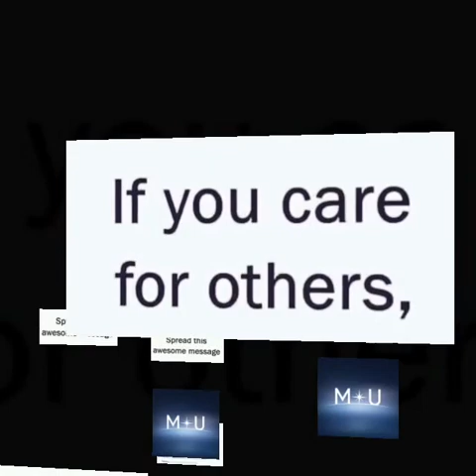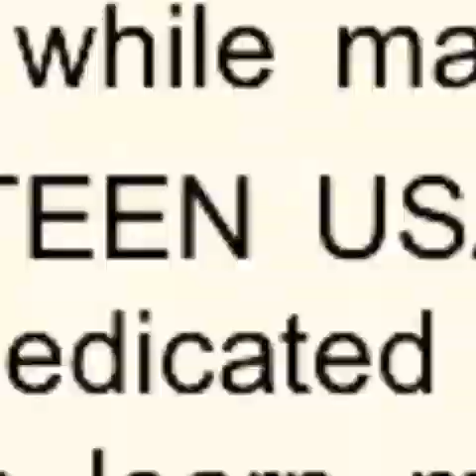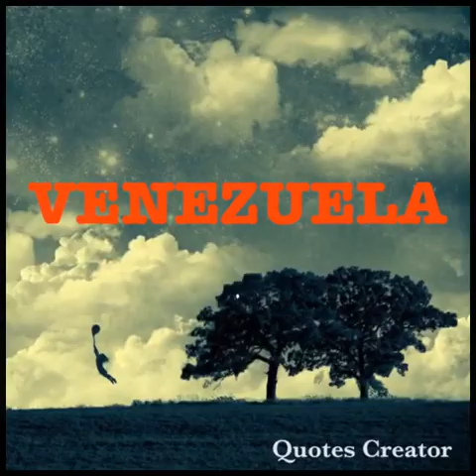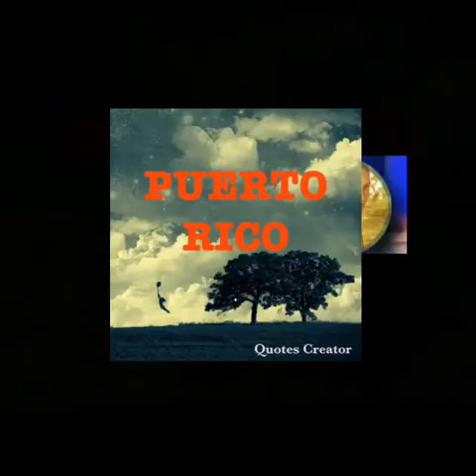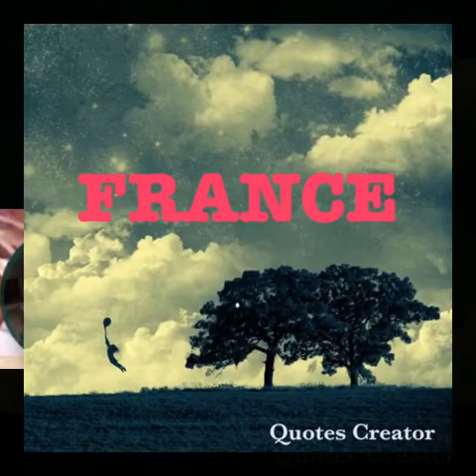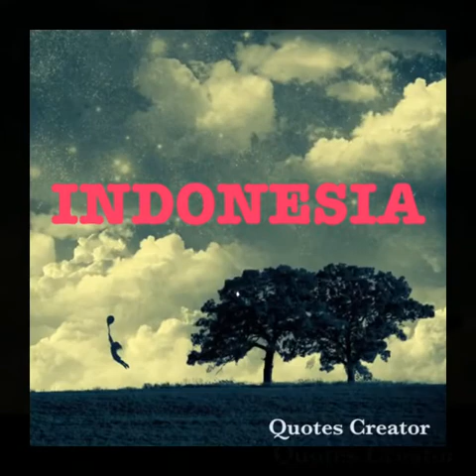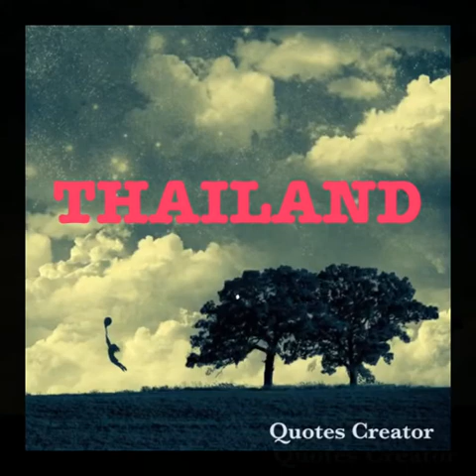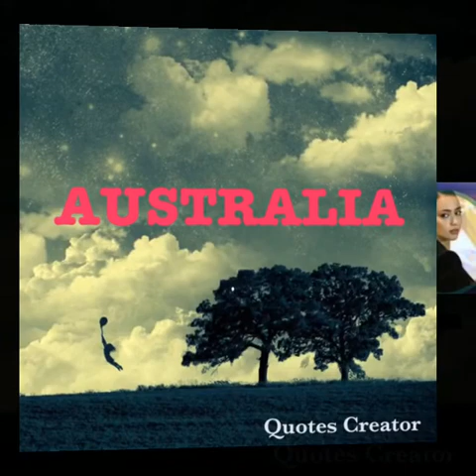MISS UNIVERSE 2020 TOP 16 PREDICTION.Early favorites,no particular order.